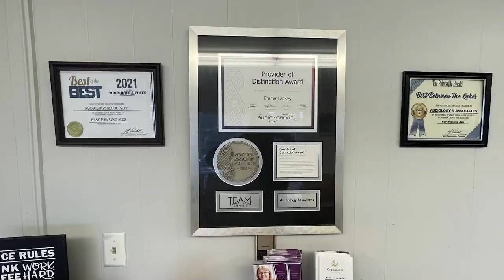Strong Winds, Low Temperatures, and Snow are in the Forecast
With strong winds, sub-zero temperatures, and snow in the forecast, the Kentucky Transportation Cabinet District 12 is preparing to face any situation.